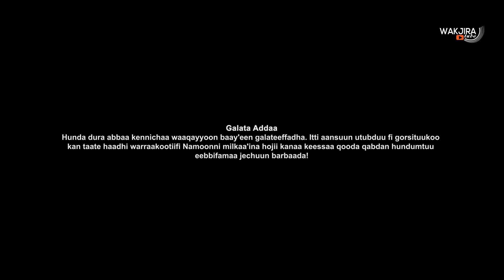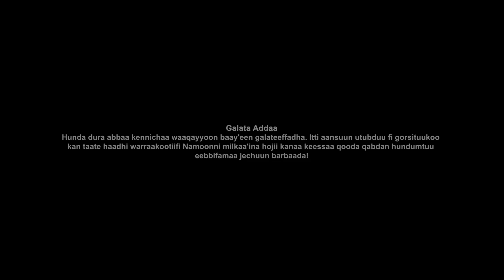DHAADANNAANKOO: THOMAS DIRIBA [Ft Lidya Derese & Dawit Girma]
Singer
Topic: Dhaadannaankoo
Video: Hooqubaa Films